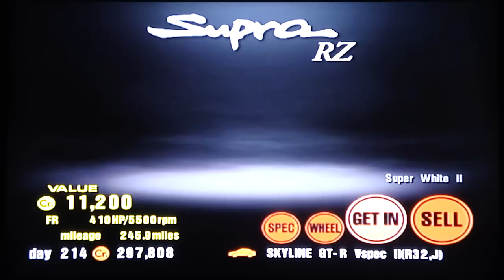Gran Turismo 3 - Amateur League - Race of Turbo Sports (2/2)